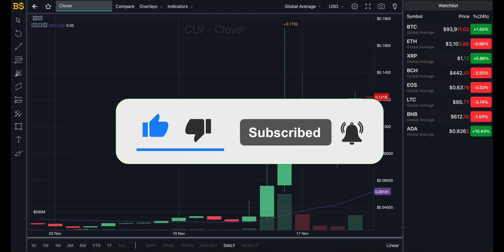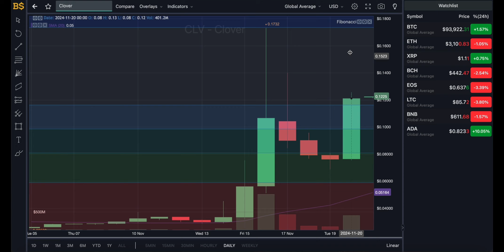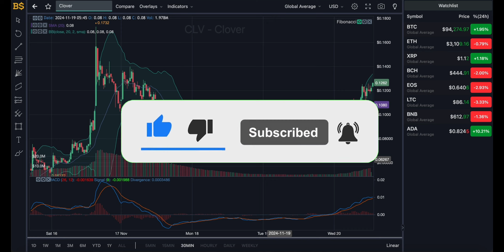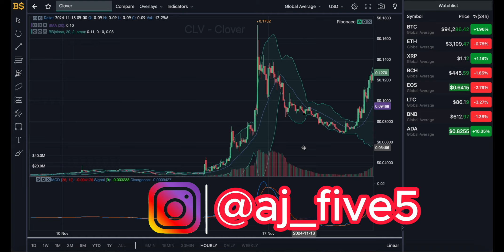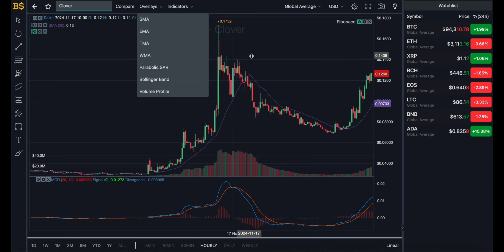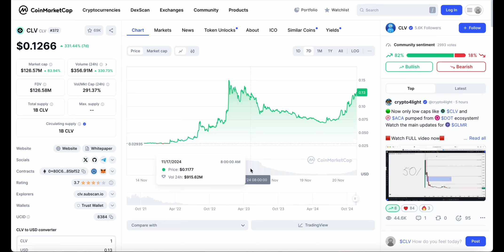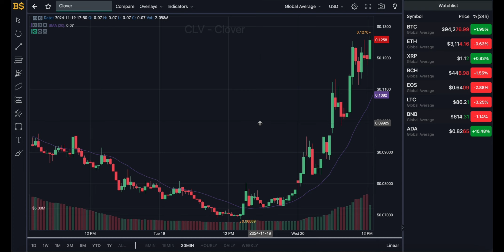CLOVER CRYPTO MAJOR PRICE BREAKOUT SOON? CLOVER CRYPTO PRICE PREDICTION & ANALYSIS!CLV CRYPTO PRICE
CLOVER FINANCE - CLV COIN - CLV CRYPTO - CLOVER CRYPTO MAJOR PRICE BREAKOUT SOON? CLOVER CRYPTO PRICE PREDICTION & ANALYSIS!CLV CRYPTO PRICE